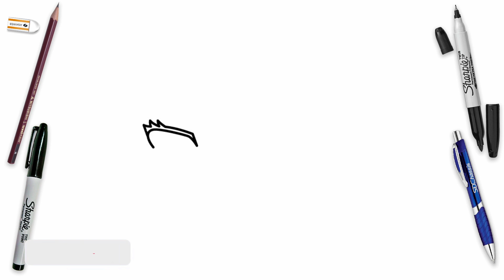How To Draw Gojo Easy Step By Step | Gojo Satoru From Jujutsu Kaisen Drawing Tutorial | Nah I'd Win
🖌️🎨 How to draw easy, easy drawing, draw, cartooning, how to sketch, drawing for beginners, art for kids, step by step, painting, learn to draw, kawaii art, Gojo art lesson, Gojo drawing tutorial, cartooning club how to draw, drawings for kids, cute drawings, drawing videos, how to draw anime.